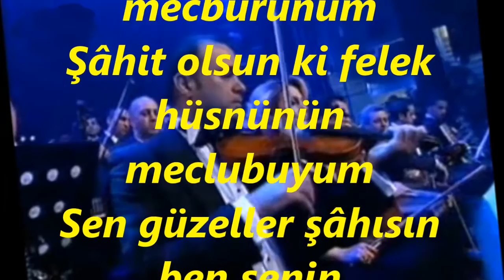Nusret YILMAZ-Sevdiğim Gözlerinin Billâhi Ben Meftûnuyum (Kem.Tak.)(KÜRDİLİ HİCAZKÂR)R.G.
SOLİST:
*NUSRET YILMAZ*
VİDEOYU YAPAN
*RECEP GAYRETLİ*
BESTE:  MEHMET YÜRÜ (NASİBİN)
GÜFTE:
USUL:  AĞIR AKSAK
MAKAM:   KÜRDİLİ HİCAZKÂR
KEMAN TAKSİMİ: TALAT ER
Sevdiğim Gözlerinin Billâhi Ben Meftûnuyum
Sen güzeller şâhısın ben senin mecburunum
Şâhit olsun ki felek hüsnünün meclubuyum